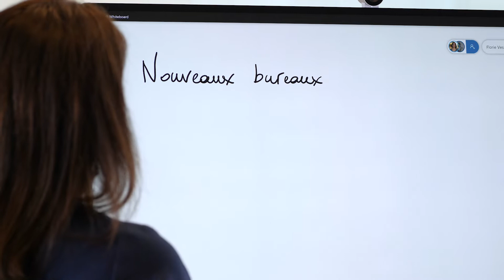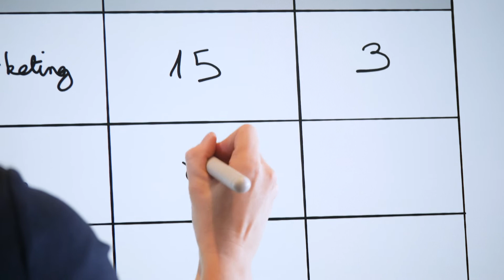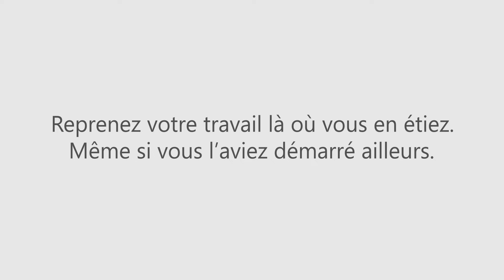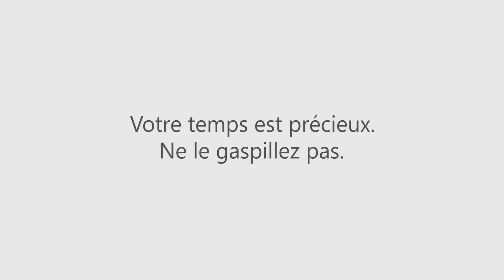Surface Hub 2S - Episode 4 - Transformez vos réunions avec le Tableau Blanc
Découvrez dans cet épisode comment mener des réunions innovantes avec Microsoft Whiteboard sur l’écran 4K en 50,5 pouces du Surface Hub 2. Vous avez l’habitude de dessiner ou écrire sur paperboard ? Vous travaillez avec des Post-it ou vous utilisez des méthodes innovantes type Kanban ? Vous retrouverez une interaction naturelle avec le Tableau Blanc interactif du Surface Hub. Coéditez simplement en temps réel avec votre équipe, sauvegardez automatiquement votre travail et retrouvez-le lors de votre prochaine réunion.